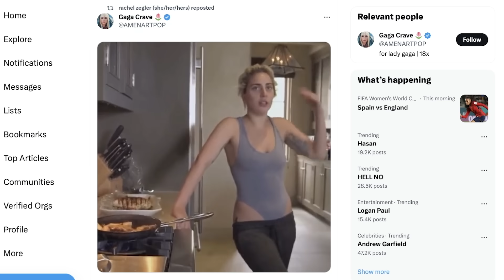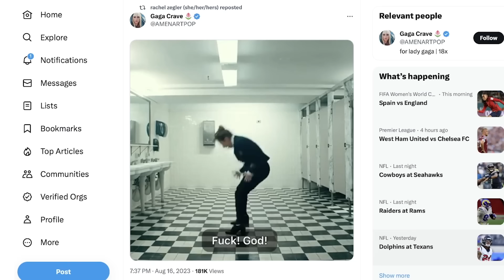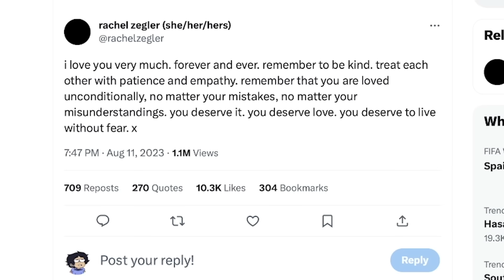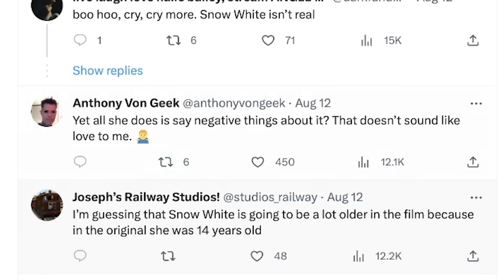Rachel Zegler: How To Destroy A Career Before It Starts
Rachel Zegler, the woman who is playing Snow White 2024 just doesn't know when to stop when it comes to facing valid criticism, today we take a look at more rachel zegler Snow White white drama, I hope you enjoy it. rachel zegler annoying, Rachel zegler cringe, Disney keeps falling off lol, I love it